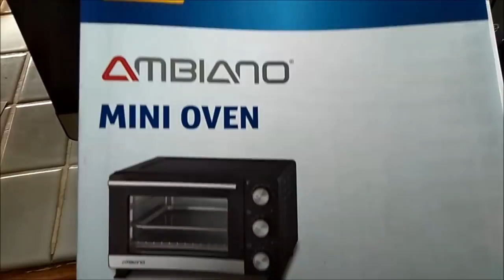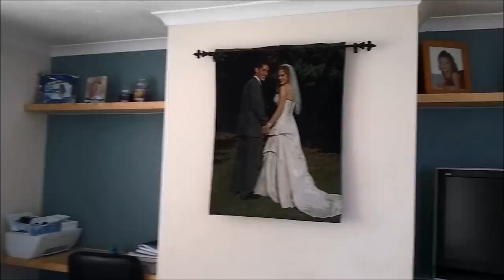494.Кайфуем... сегодня мы с тобой кайфуем, и забываем обо всем// Барбекю с друзьями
Кайфуем...  сегодня  мы  с  тобой  кайфуем,  и  забываем  обо  всем.
Расцвели  цветочки,  у  меня  в  садочке.
Барбекю с друзьями.  Английская   party
Показала  даже  немного  досуга  после  еды -  это у  англичан  всегда  так  проходят  встречи -  после  еды  обязательно  игры,  либо  крикет  или  мини  гольф  или  вот  как  здесь  очки  набирать,  бросая  кольца.  ИНТЕРЕСНО    все  гости задействованы.